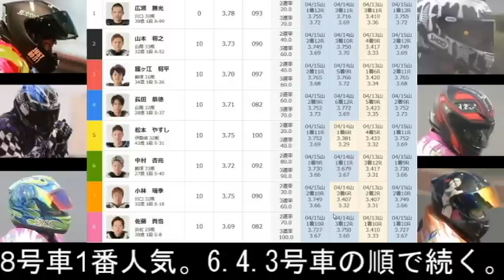4 16山陽オート【GⅠ令和グランドチャンピオンカップ】優勝戦9R~12R動画 突然の雨から晴れ渡った優勝戦は難しい走路！！【しゅうちゃんオート】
山陽オートレース　GⅠ令和グランドチャンピオンカップ
5日間開催 最終日 優勝戦9R～12R動画

競馬ライブ毎週土曜日深夜！

競馬関連の最高のマンガと内容で爆笑します！

※的中は3000円以上の配当の時にみ購入画面表示いたします。

＠xiuchanauto